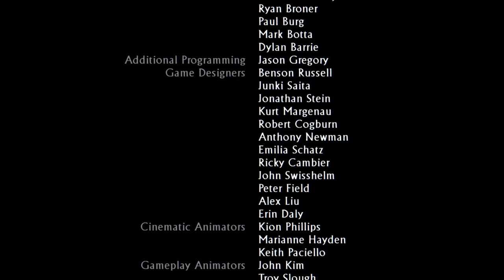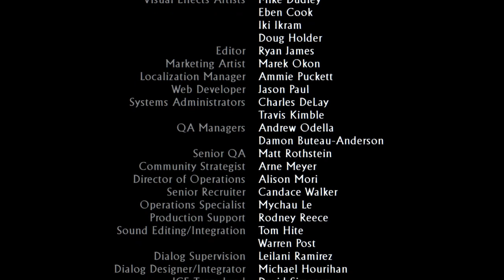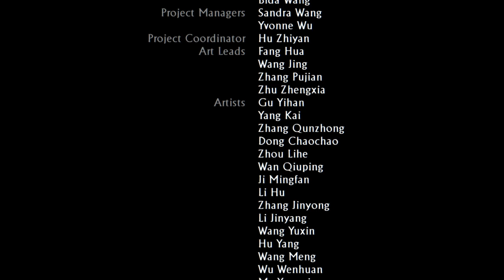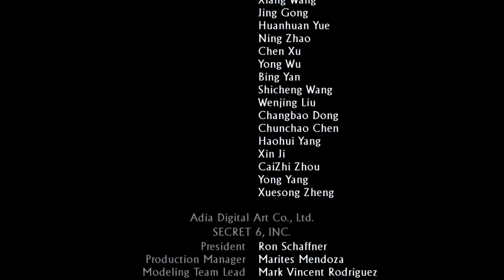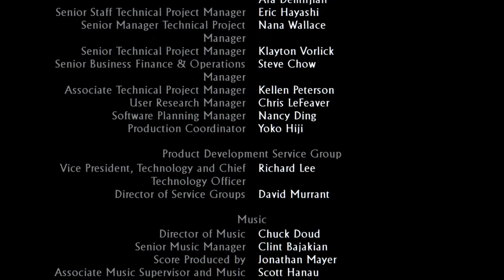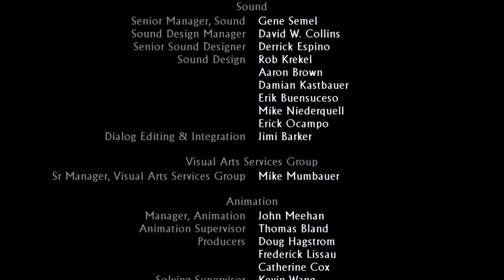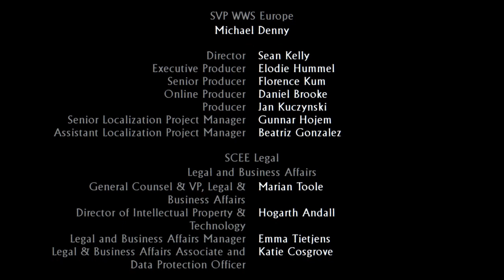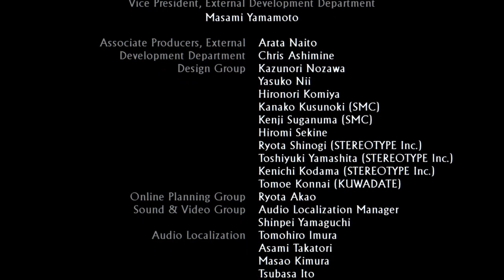Uncharted 3: Drake's Deception Final